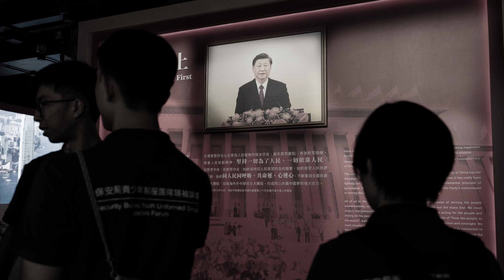突发：习近平即将退位！暂定胡春华上台！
公安部王小洪和苗华等众多习心腹叛变！国内最快将在20号公布消息！终于等来习近平下台！值得举国欢庆却不让庆祝！中宣部内部已经传开具体宣传细节